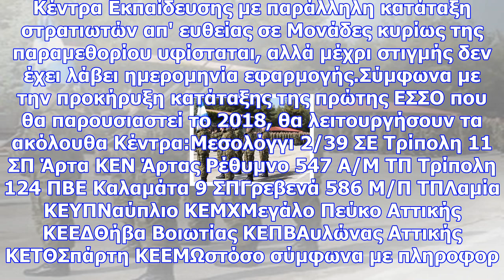Αλλάζει χρήση το κέντρο εκπαίδευσης αυλώνα - ποιοι πάνε εκεί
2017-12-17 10:05:59 Αλλάζει χρήση το Κέντρο Εκπαίδευσης Αυλώνα Αττικής, μετά την κατάταξη που θα γίν...